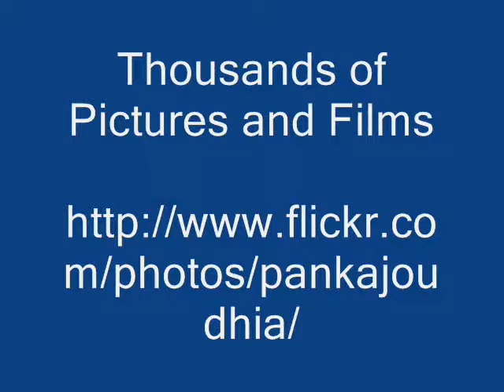Octonary Ingredients of Erythrina resupinata Formulations: Pankaj Oudhia's Medicinal Plant Database